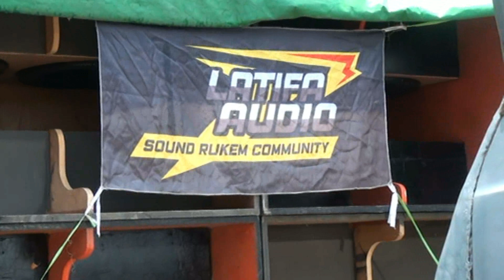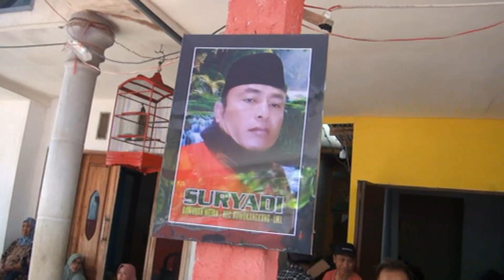Sinoman dan Tuan Rumah Bpk.Suryadi Ds.Dawuhan Wetan